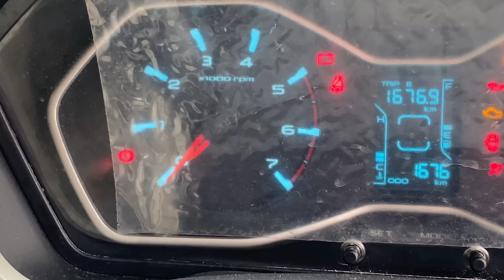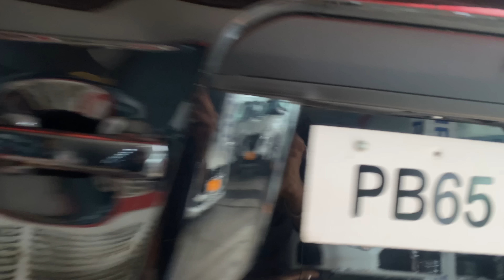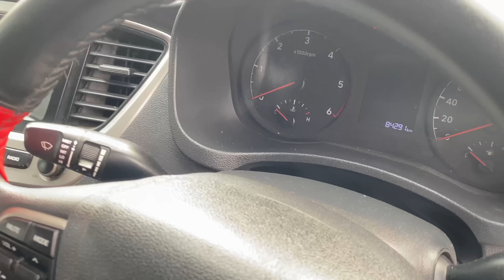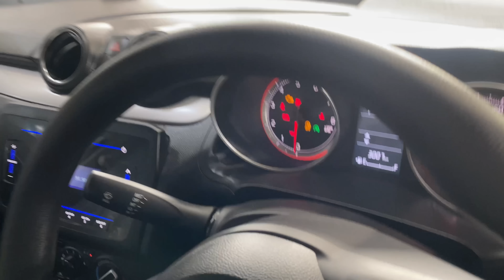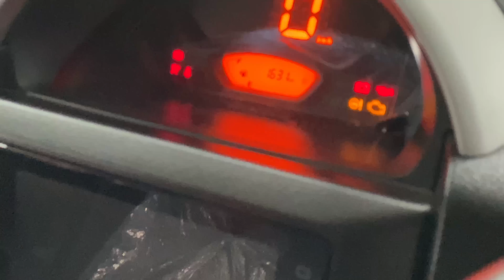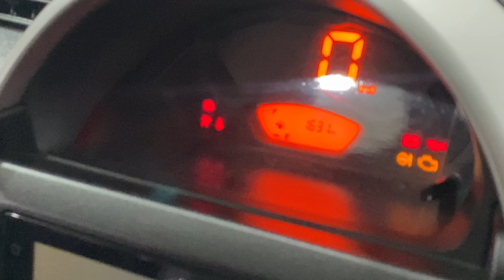2022 Model Cars Available Scorpio Swift Xuv Verna |Less Driven| only 1600 KM चली |BCBV356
Top Models
AllTyps of Facilities Available
Jalandhar, Bhogpur Used cars